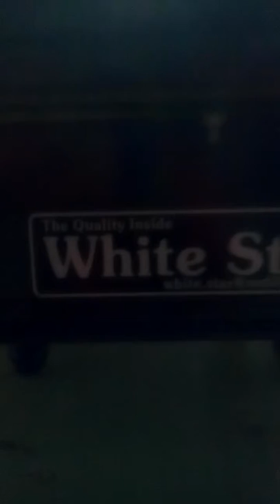Pool Table White Star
White Star Pool Table 8'x4' with 1.5" Marble Slate inside and Super Special Pool Tale  Cloth on it with all required Accessories for play game and will give you best result of game